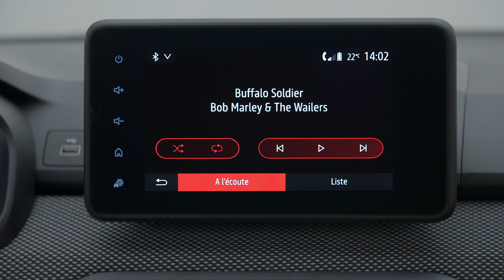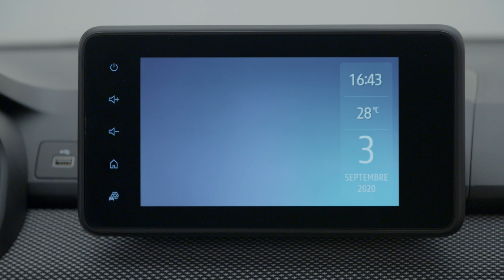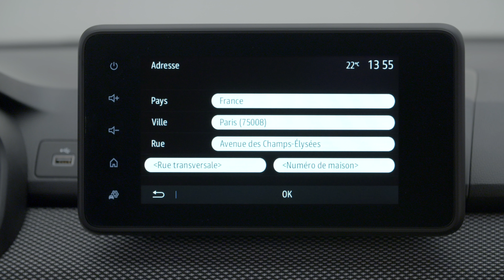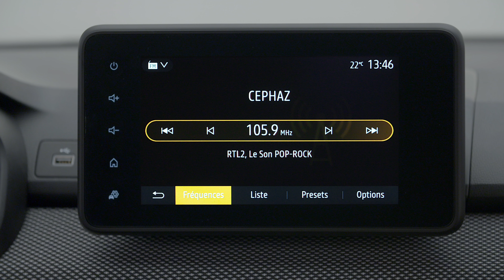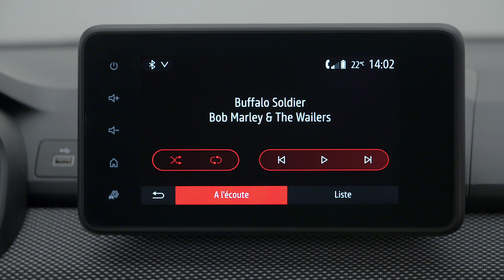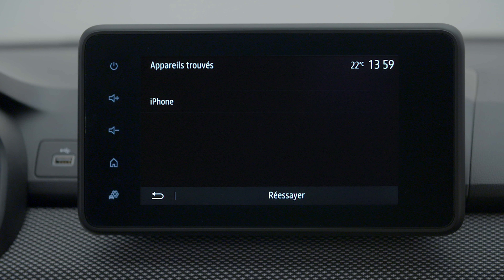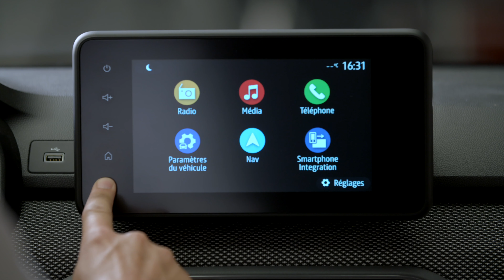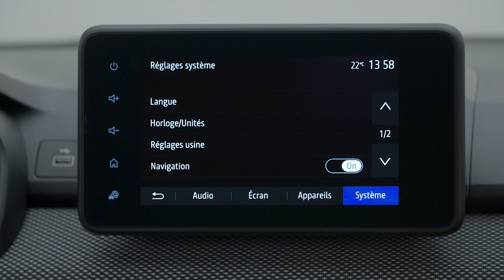UTILISER MEDIA NAV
Sandero (FRA)